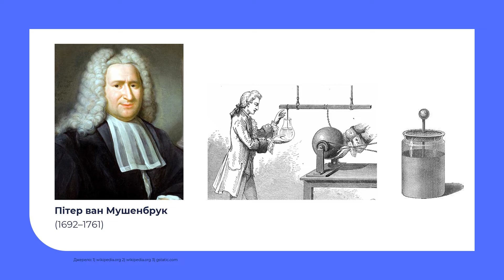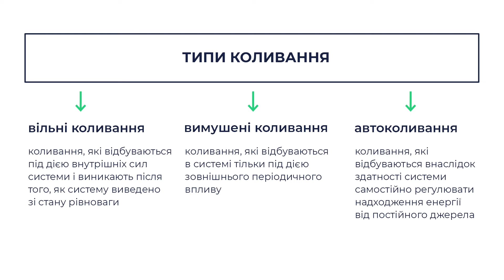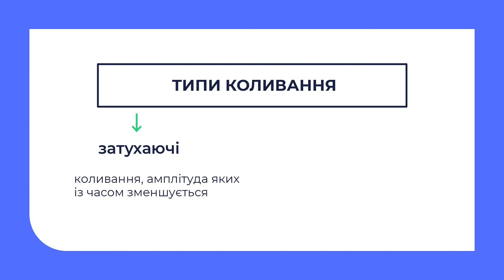11 клас. Фізика. Коливання. Види коливань